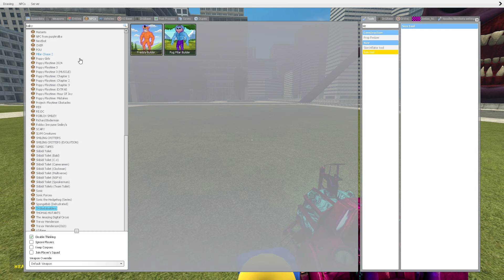ALL NEW MUTANT CHARACTERS Sonic Tapes Catnap Dogday Grimance JUMPSCARES in Garry's Mod!